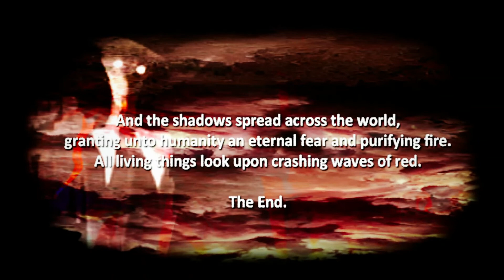SHADOW over ROUTE 80-so scary!!!!